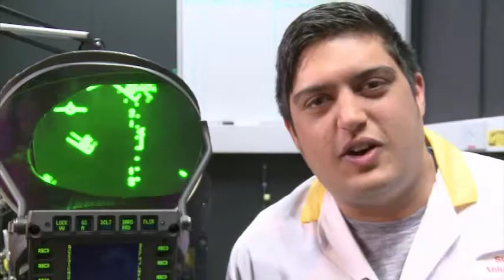We Are BAE Systems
Various employees from around the globe introduce themselves and explain what they do at BAE Systems.